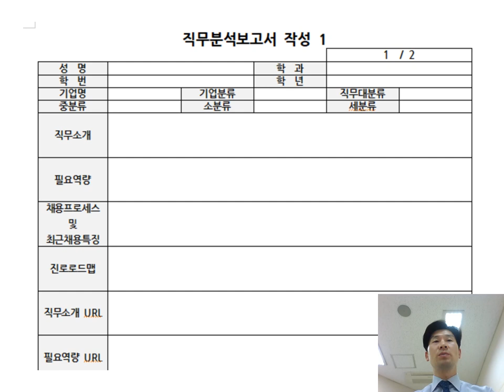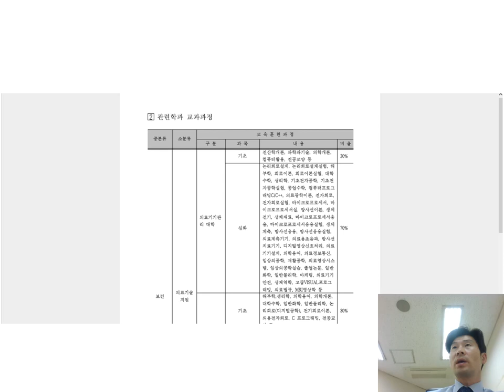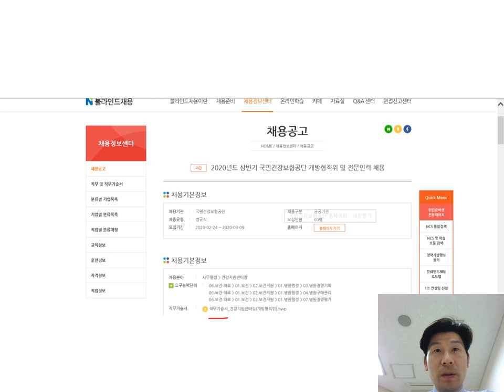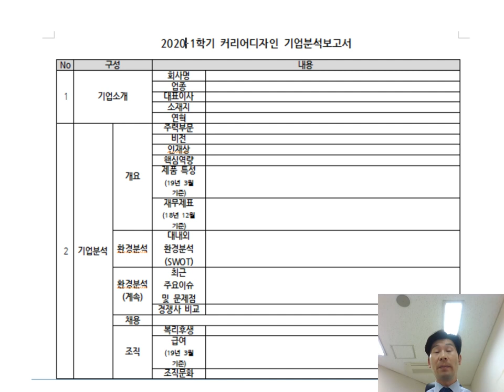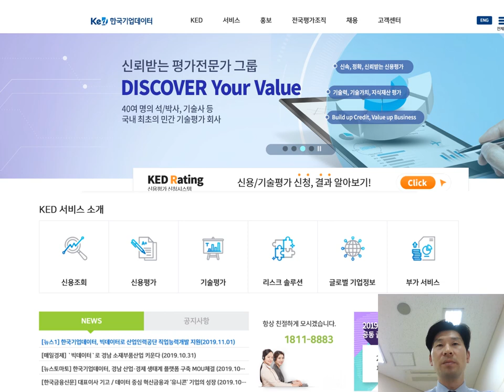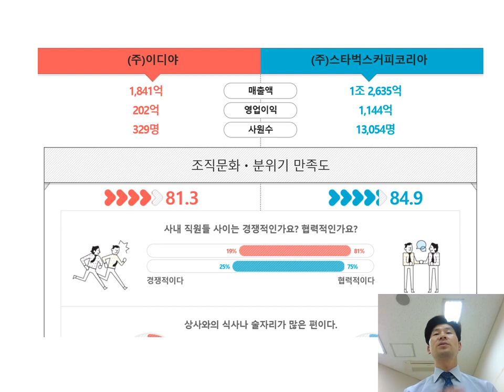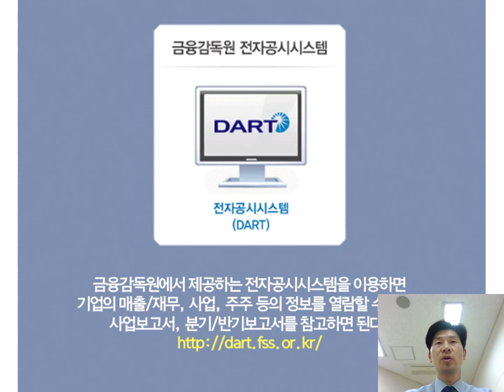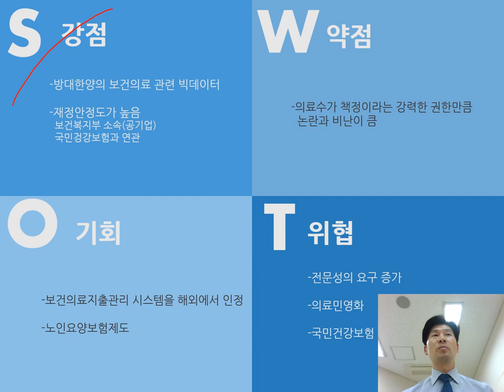커리어디자인 직무분석 및 기업분석 보고서 작성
[내용구성]
1. 직무분석 00:30
2. 기업분석 13:35
  - 기업사이트를 활용한 자료 검색1(예: 쿠팡) 17:30
  - 한국기업데이터를 활용한 자료 검색 19:34
  - 캐치를 활용한 자료 검색 20:10
  - 기업분석 팁 24:11
  - 네이버 금융을 활용한 자료 검색 27:00
  - 금융감독원 전자공시시스템(DART)를 활용한 자료 검색 29:32
  - 기업사이트를 활용한 자료 검색2(예: 삼성 바이오로직스) 32:10
  - SWOT분석을 통한 기업분석 작성 TIP(예: 국민건강보험공단)32:45

[강연자 소개] 송영웅 대표(HR연구소)
. 現 연세대학교 인재개발원 겸임교수
. 現 고용노동부 취업성공패캐지 운영위원
. 現 교육학 박사 수료
. 前 한국HR강사협회 이사

따라서 본 동영상을 저작권자의 서면상 허가없이 무단배포하거나 전용, 복제하는 행위, 저작물의 일부를 전부 혹은 일부를 수정 및 재구성하는 것을 절대 금지합니다.

 또한 서면상 동의 없이 본 동영상을 다른 매체에 배포하거나 편집, 인용 및 특히 산업적 용도의 사용은 엄격히 금지합니다. 마지막으로 동영상의 내용을 전송하거나 저장하는 것도 절대 금지합니다.